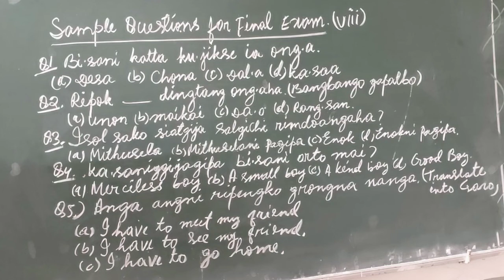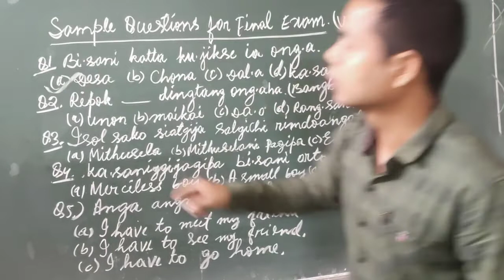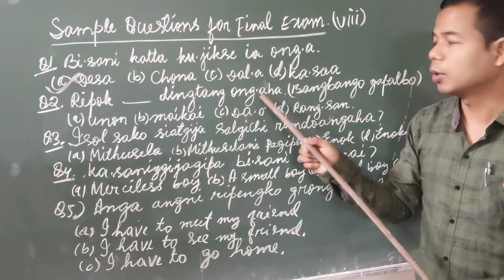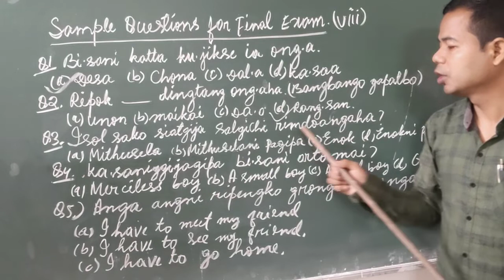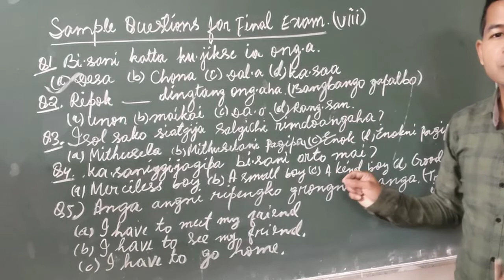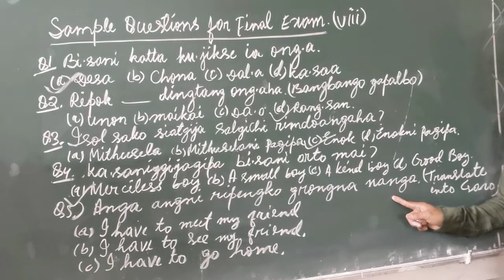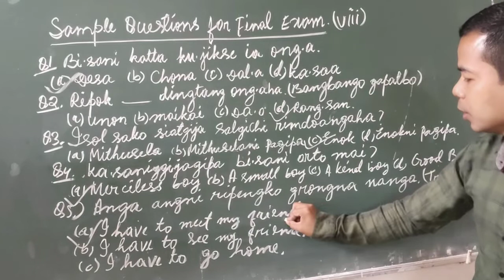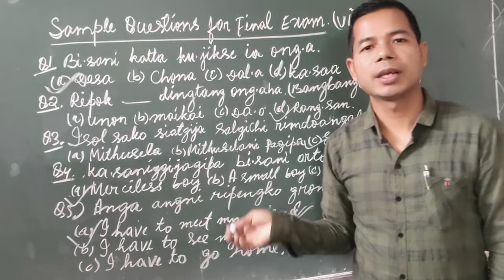Sample Questions For Final Exam. 2021. (viii)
Sample Questions For Final Exam. 2021. For class (viii)